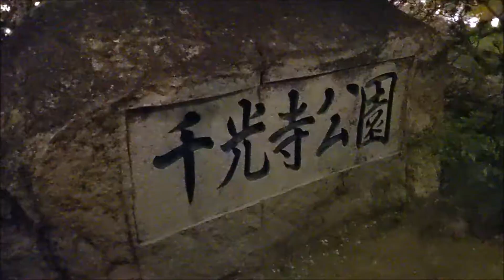自称「勝手に尾道観光大使」Night view of ONOMICHI Vol 2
尾道 向島 渡船 千光寺 Dock of the bay＃夜桜＃花見＃夜景